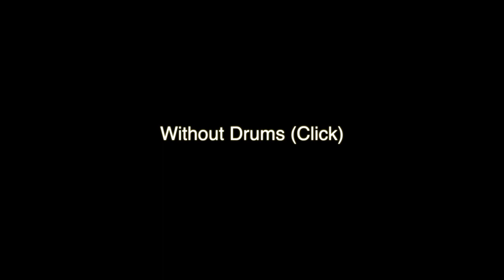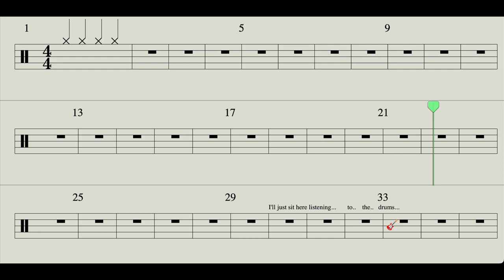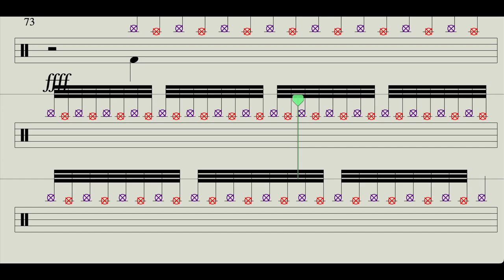MEW - COMFORTING SOUNDS - Drums sheet music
Transcribed By Draft Nutthana

Music & lyrics By Bo Madsen, Silas Joergensen, Jonas Terkelsboel, Johan Wohlert